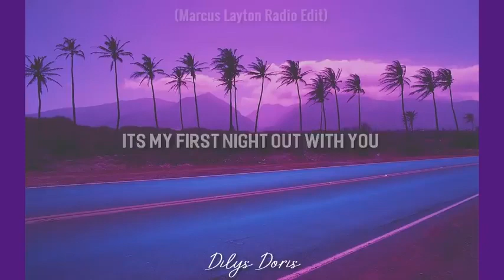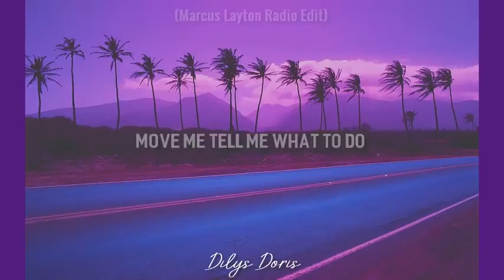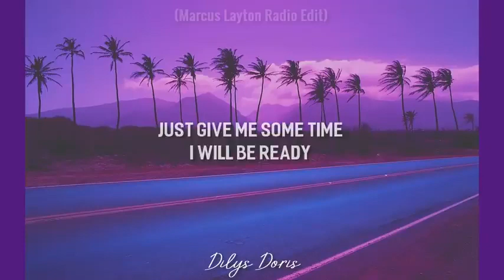Tiktok Music● Wrap Me In Plastic CHROMANCE Lyrics